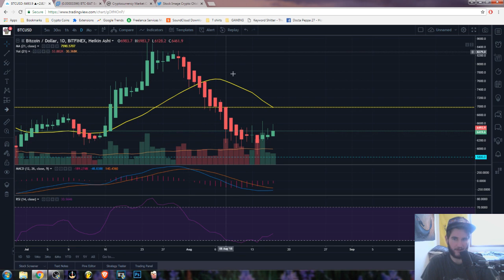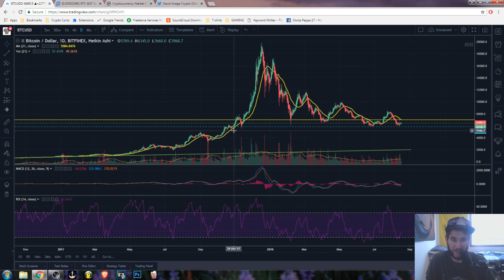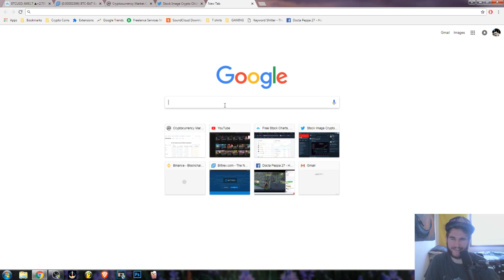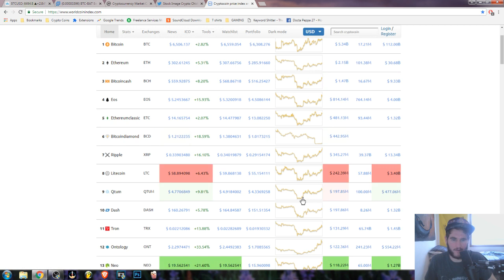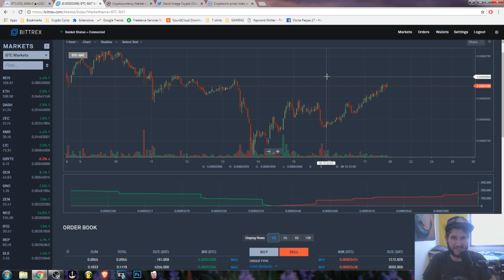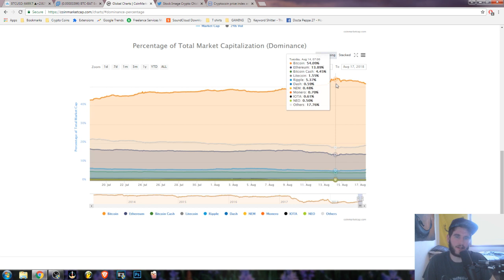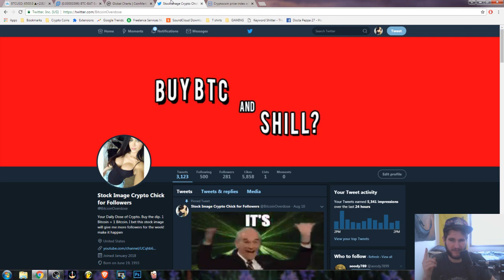Bitcoin Bull Run imminent! Must Buy Now? | Alt Coin Rallly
Coin Portal Coming Soon!